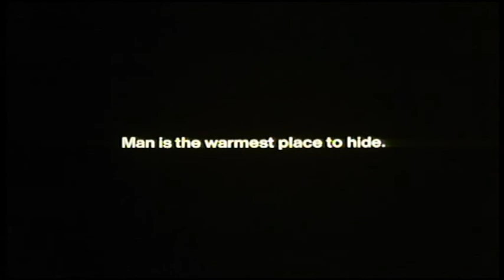The Thing - Trailer (1982)